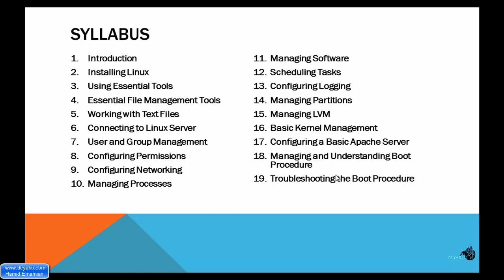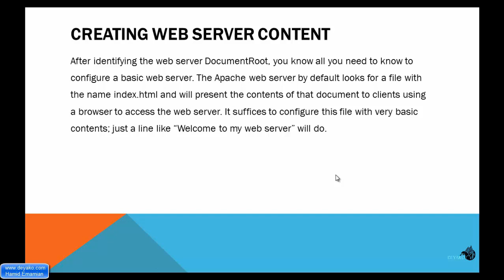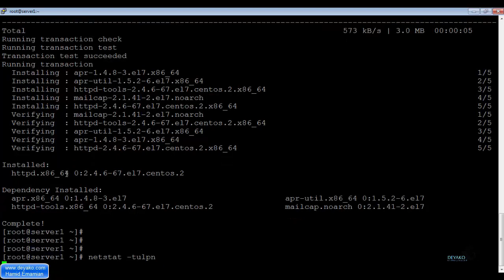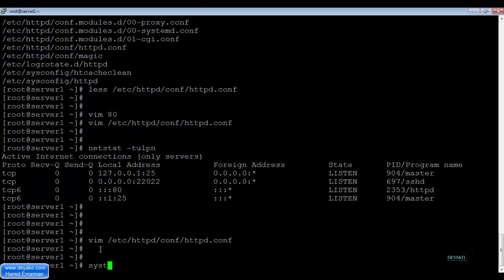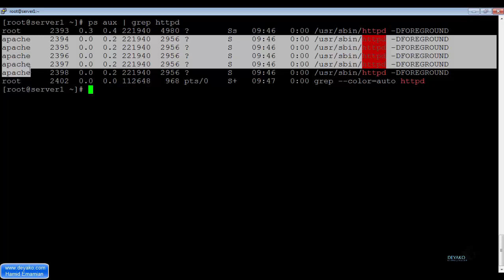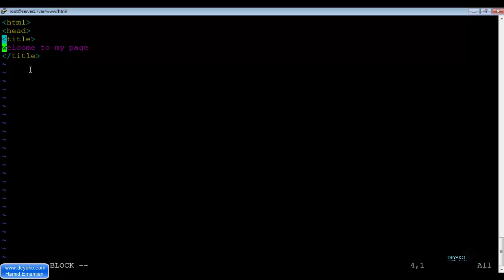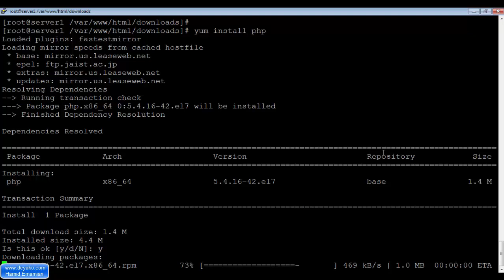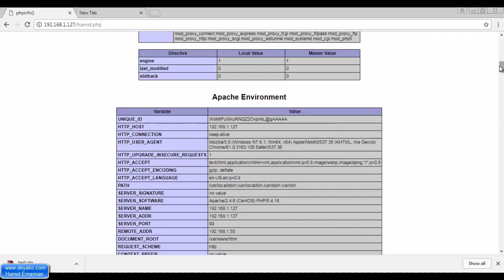لینوکس مقدماتی - درس 26: ساختار و پیکربندی سرور Apache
در این فصل با پکیج Apache httpd آشنا خواهیم شد و به پیکربندی این سرویس خواهیم پرداخت.
Apache httpd یکی از وب سرورهای پر کاربرد در سیستم عامل لینوکس است که می توان آن را به راحتی راه اندازی کرده و یک وب سرور توسط آن داشته باشیم.